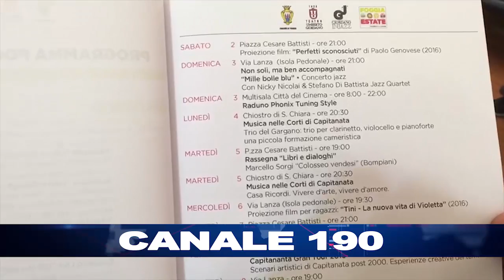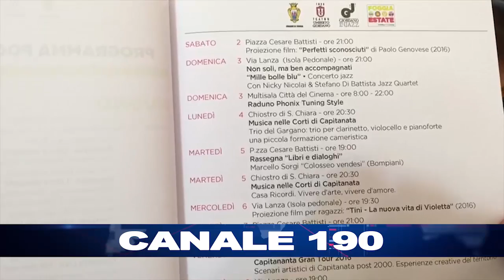FOGGIA | Foggia Estate 2016: sarà Al Bano l’ospite d’eccezione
Il cantante di Cellino San Marco si esibirà in piazza Cavour il 15 agosto